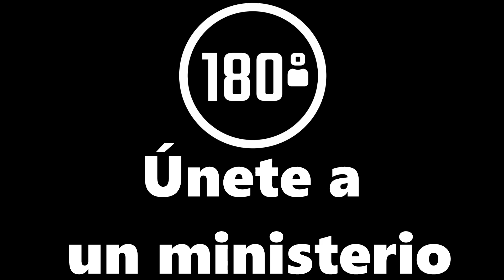Unete a un ministerio- Banda 180°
Si tienes algun talento como, tocar un instrumento o cantar, que esperas para unirte al ministerio de Banda😎